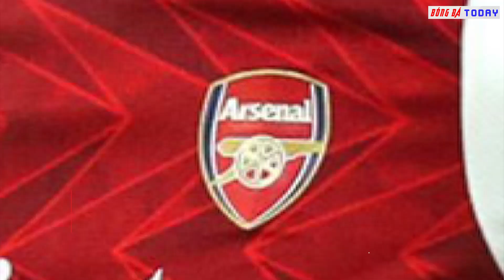TIN NÓNG BÓNG ĐÁ 30/11: Cavani đối mặt án cấm thi đấu 8 trận, Mourinho đưa Tottenham vô địch N.H.A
► Những tin chính:
“Người hùng” Cavani đối mặt án cấm thi đấu
Chiến thuật của Mourinho đưa Tottenham lên đầu bảng
Cavani nối gót Solskjaer lập kỷ lục Premier League
"Aubameyang sẽ rời khỏi Arsenal"
► Nguồn tin:
thethao247.vn
► Theo dõi kênh tiktok của BÓNG ĐÁ TODAY tại:
© Bản quyền thuộc về BÓNG ĐÁ TODAY
© Copyright by BÓNG ĐÁ TODAY ☞ “Do not Reup”